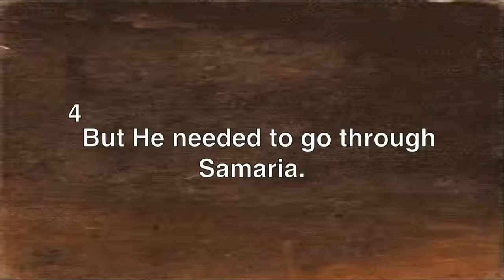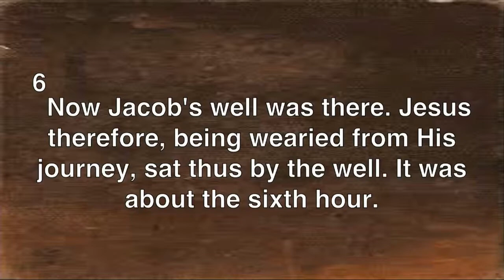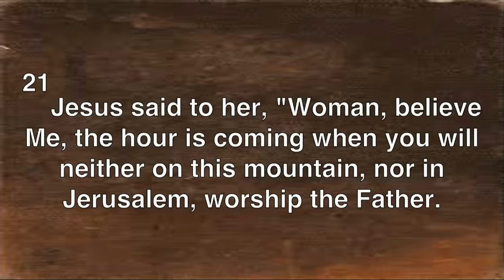Hope In God Works Mysteriously - Dr. Bob Vineyard - Greenway Fellowship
Dr. Bob Vineyard continues his series on HOPE - Hope In God Works Mysteriously